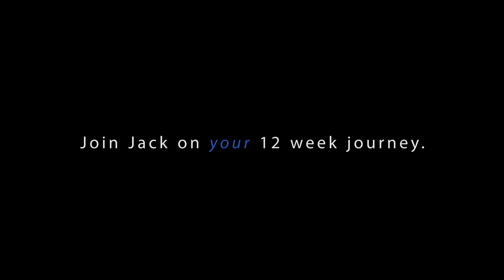The 2017 Project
My very own, the first of it's kind:
As I explain in this video, I am going that extra mile to help people achieve their goals. I am looking for people who want to make a change; People who are too scared to come to a gym or be around gym environment. People who want to get fitter & improve their health; people who need some serious help.